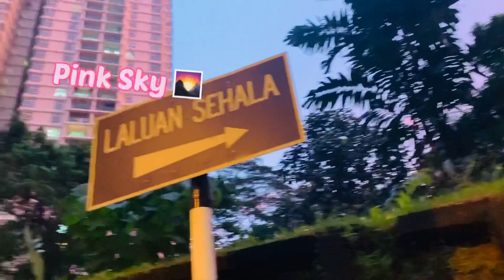Pink Sky 😳🙀 || Cynthia Inayat